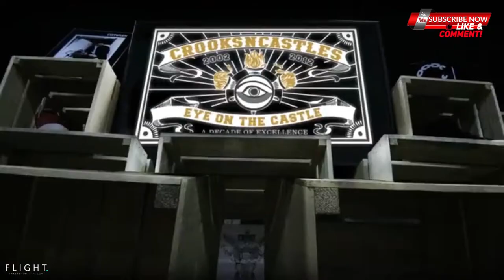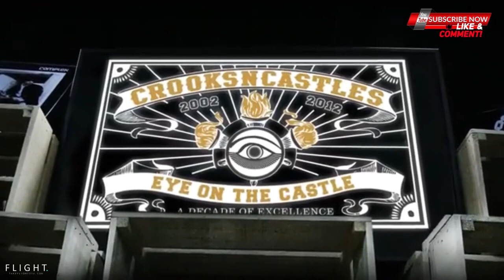What Happened To Crooks and Castles : The Rise and Fall Of A Streetwear Brand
What happened to Crooks and Castles clothing? During the early to mid 2000s Crooks and Castles was one of the leading lines, but they too would fall victim to the rise and fall of a streetwear brand.

Their pieces sold for a premium and could be spotted everywhere, from rappers to mall crawlers and all in between.

But like many of the top brands from that era, Crooks and Castle was not able to make it into the 20s with that same footing.

In this video, we discuss the rise and fall of Crooks and Castles Clothing.